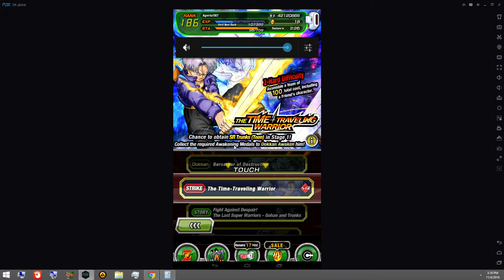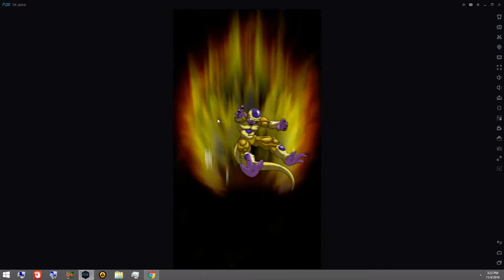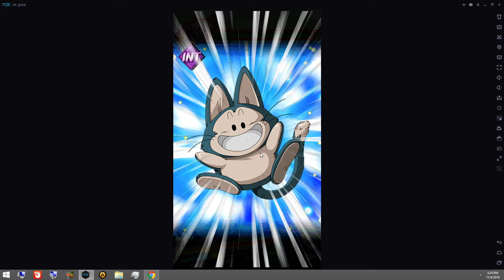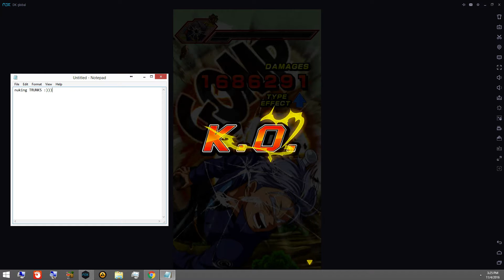NUKE SUPER STRIKE FUTURE TRUNKS STR - SUPER STRIKE EVENT -DOKKAN BATTLE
DRAGON BALL Z DOKKAN BATTLE - Play -

A brand-new chapter in the Dragon Ball Z saga has arrived!
Now you can experience all the nonstop action in the palm of your hand!
?Explore the World of Dragon Ball!?
Face off against formidable adversaries from the anime series! Explore your favorite areas in a whole new way with unique board-game-style gameplay! Utilize various items and power-ups to strengthen your team and steel yourself for the battles ahead!
?Intense Over-the-Top Action!?
Simply tap the Ki Spheres on the screen to engage in supersonic combat! The fighting is so extreme your screen won't be able to handle it! Awaken the true potential of your favorite Dragon Ball characters and make them stronger than ever before! You’ve never experienced Dragon Ball like this!
?Assemble Your Very Own Dream Team!?
Create your own team from a wide variety of Dragon Ball characters! You can even group together certain characters to activate powerful Link Skills! Only Dokkan Battle gives you the freedom to build virtually any team you want! Take your trusty fighters to the battlefield and rise to the top!
The story begins when Trunks’ Time Machine crash-lands on a planet where the Dragon Ball timeline has been thrown into chaos! Who could be behind this sinister turn of events? Work together with Trunks to get to the bottom of this mystery, battling legions of familiar foes along the way. The very fate of the Dragon Ball universe rests on your shoulders!
Get pumped--the world of "Dragon Ball Z Dokkan Battle" awaits you!
Note:
This game contains some items available for in-app purchase that can enhance gameplay and speed up your progress. In-app purchases can be disabled in your Google Play Store Settings or device settings, for more details.
(C)BIRD STUDIO / SHUEISHA, TOEI ANIMATION
Game(C)2015 BANDAI NAMCO Entertainment Inc.